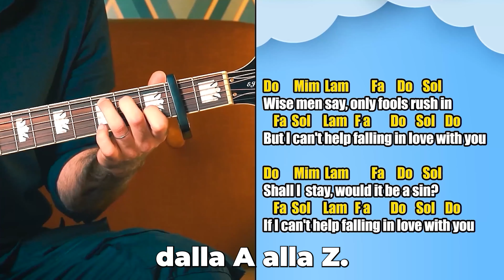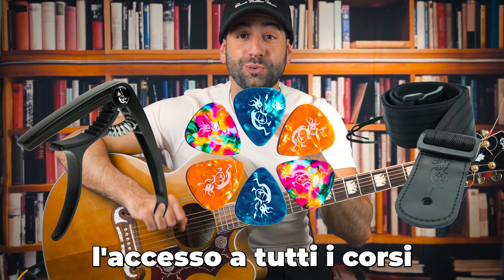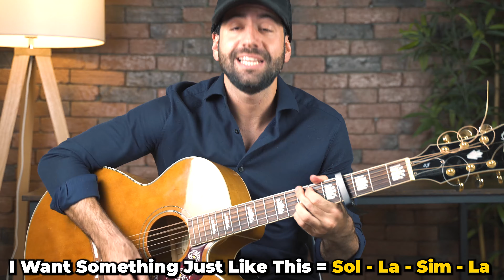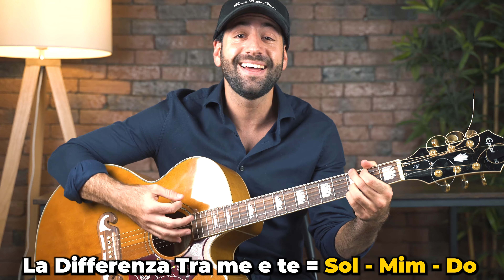3 Accordi, 5 Canzoni PAZZESCHE alla Chitarra con Ritmi DIVERTENTI